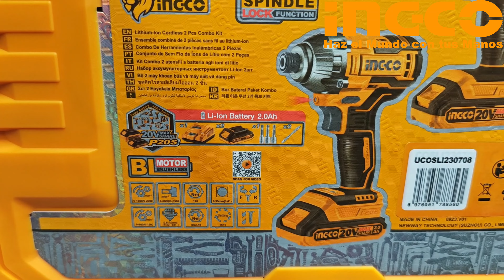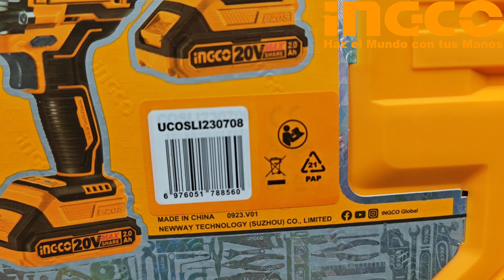Combo INGCO tools ingco ingcotools parati diy diy fypシ゚viral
amigos aquí les dejo el video completo de este combo ingco que la verdad se me hizo muy bueno esperemos ver mas cosas de ingco asi que suscríbanse y compartan muchas gracias por su apoyo y todo amigos míos valen mucho para mi en verdad.